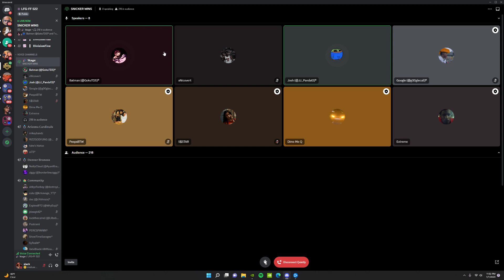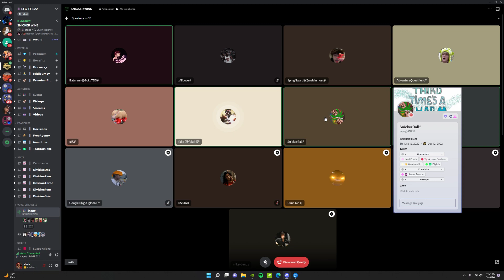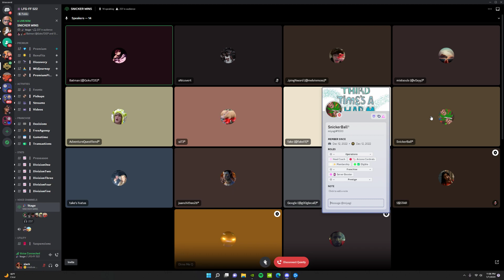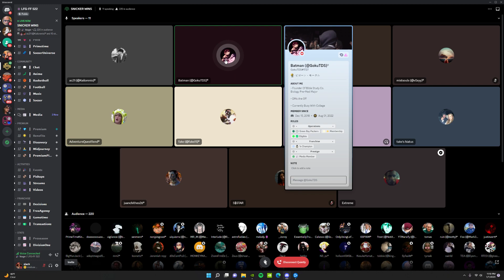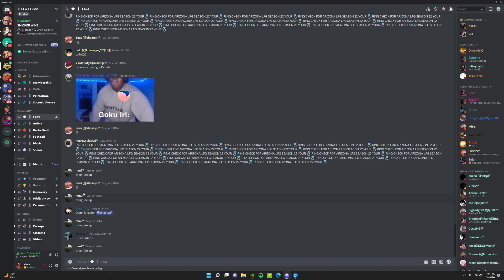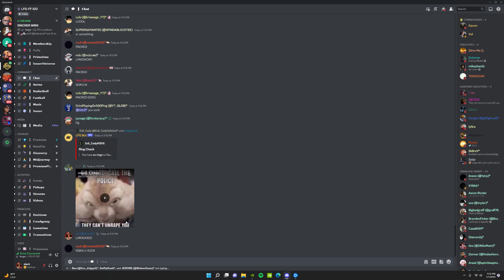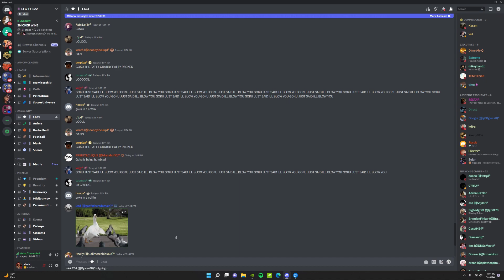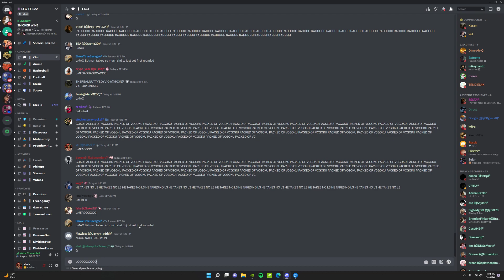ABOVE VS GOKU (post game legendary bowl s22)